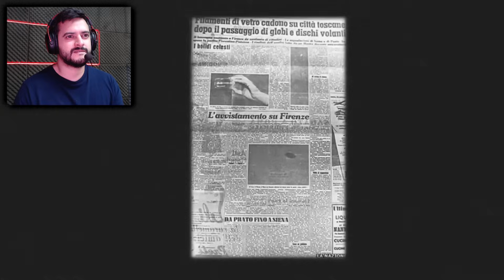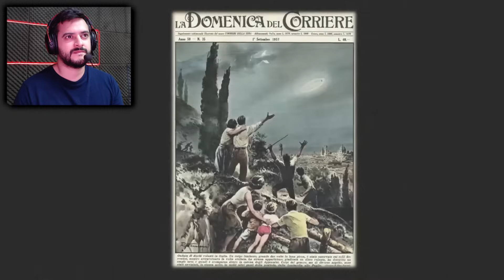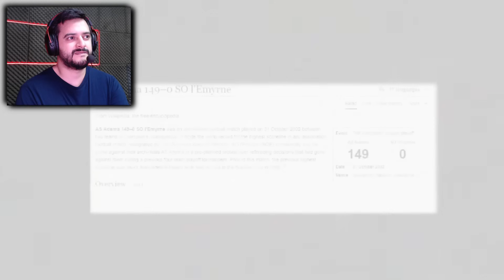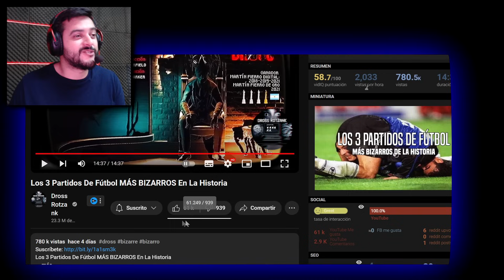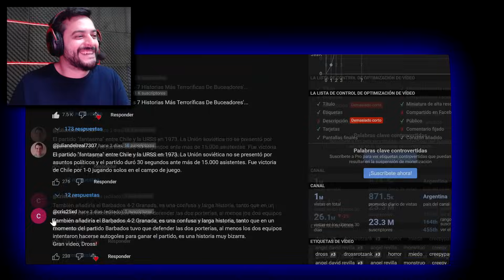DROSS!! LOS 3 PARTIDOS DE FÚTBOL MÁS BIZARROS EN LA HISTORIA!! REACCIÓN!!